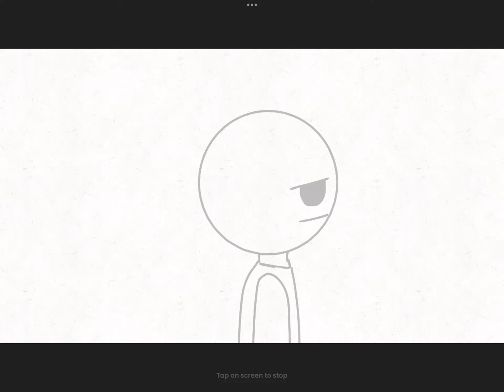West coast (original project)